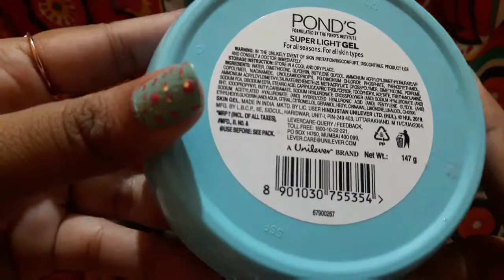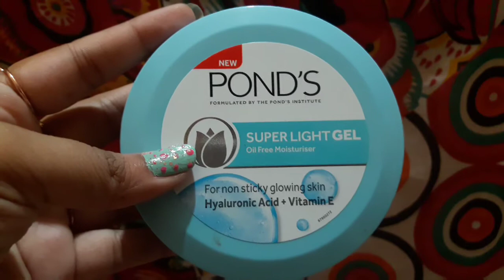*New Ponds Super Light Gel Moisture Review